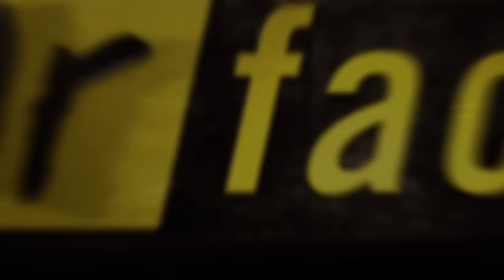Fear Factor Moments | Eel Hang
Bound by their ankles, hung upside down over a tank of angry moray eels. Whoever found the seven car keys in the tank the fastest won a brand new Mazda Speed MX-5.